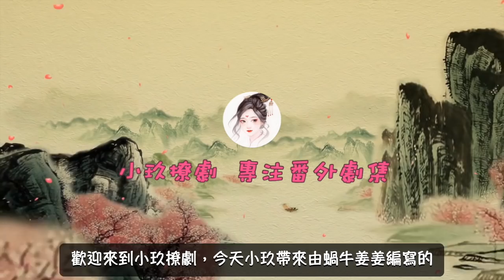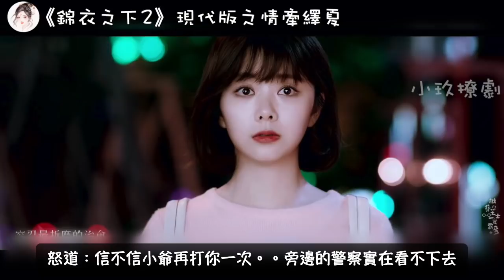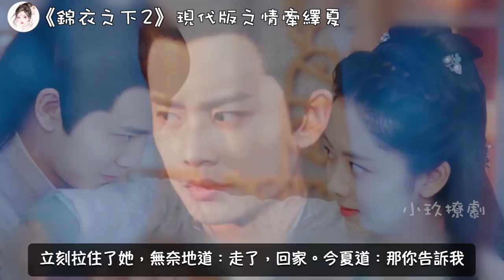《錦衣之下2》現代版之情牽繹夏 第264集 今夏被送進警察局，到底發生什麼？